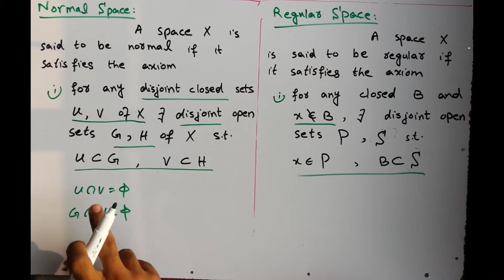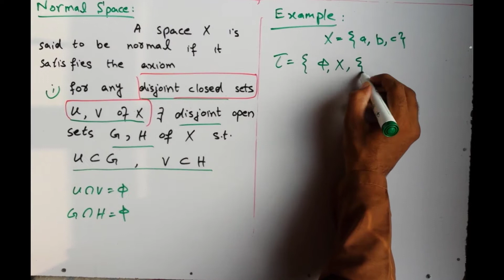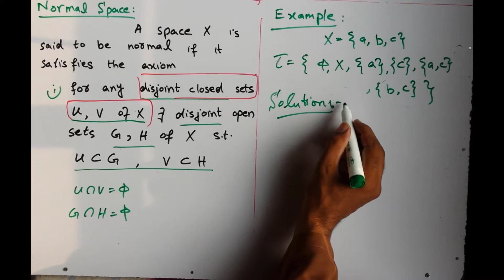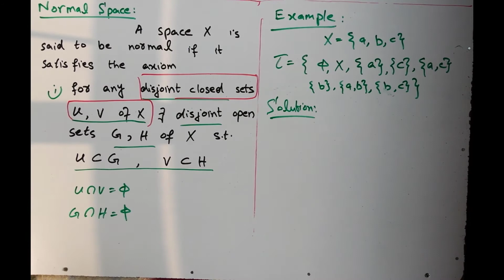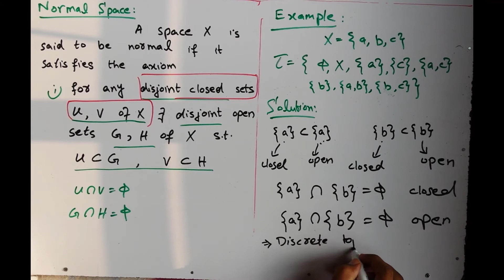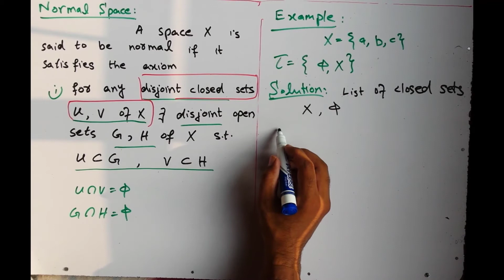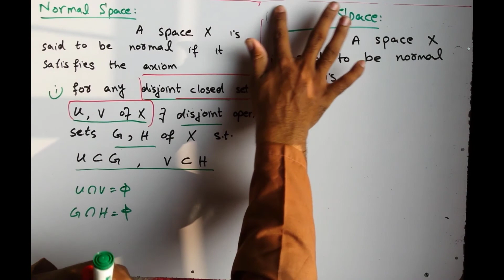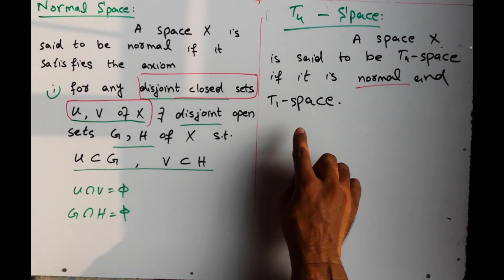Lecture 42 | (Definitions) Normal space, Regular space, T4 space | Topology by James R Munkres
(Definitions) Normal space, Regular space, T4 space | Topology by James R Munkres